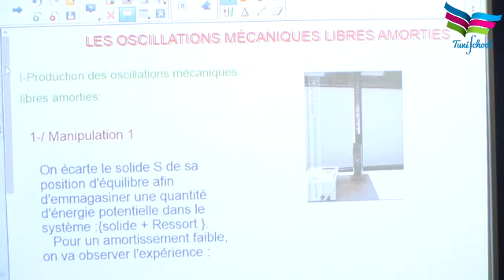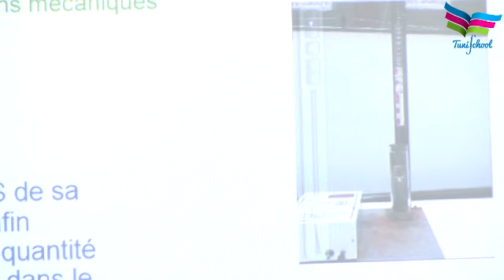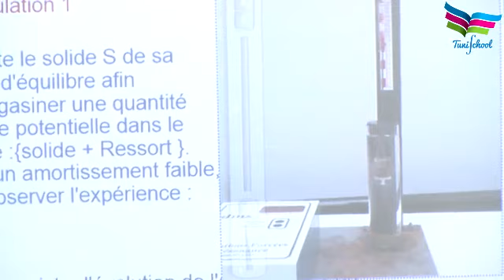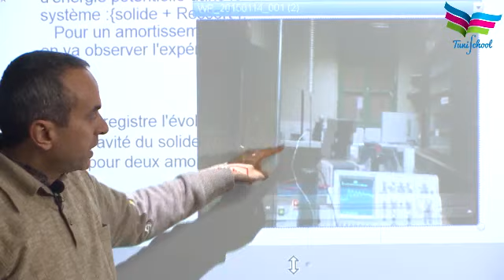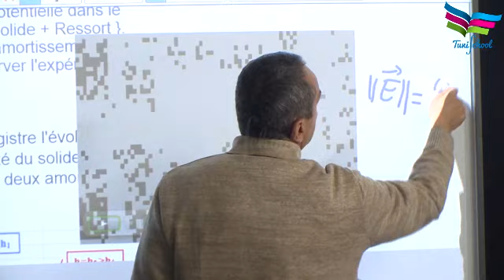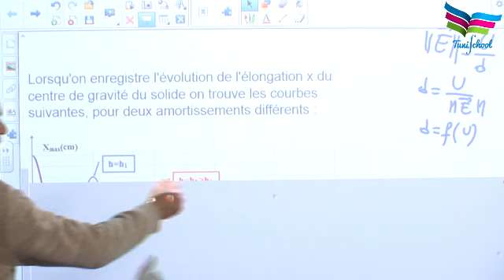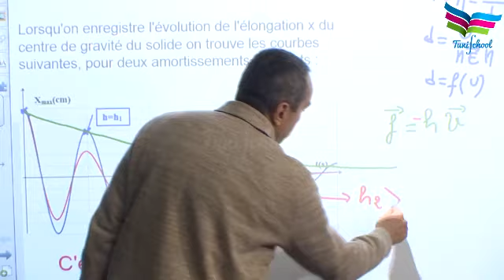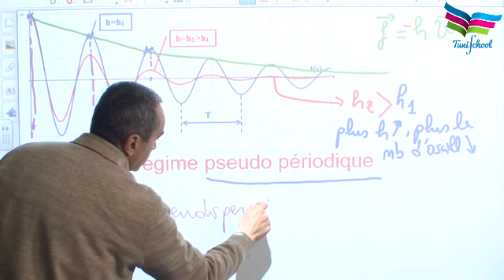oscillations mécaniques libres amorties (partie 1 )